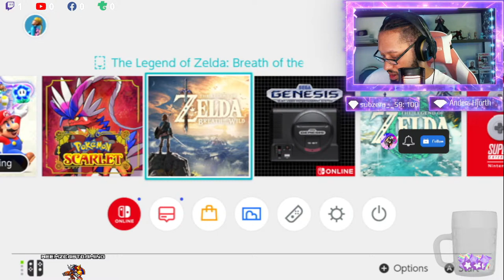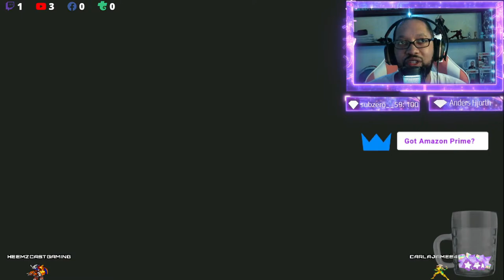Let's Play Super Mario Bros. Wonder Part 8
Welcome back to another exciting episode of Let's Play Super Mario Bros. Wonder Part 8! In this gameplay video, we continue our journey through the magical world of Super Mario Bros. Wonder. Join us as we navigate through challenging levels, defeat enemies, and collect power-ups to help Mario on his quest.

If you're a fan of classic platformer games or just love Mario games in general, then this series is definitely for you! Sit back, relax, and enjoy the adventure as we take on new obstacles and discover hidden secrets in this beloved game.

Let's dive into the world of Super Mario Bros. Wonder together!